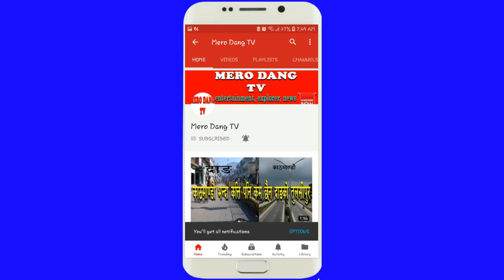अब दाङ राजधानी, बुटवल स्थायी राजधानी बन्न लायक स्थान हैन–कानूनमन्त्री केसी, Dang Rajdhani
अब दाङ राजधानी, बुटवल स्थायी राजधानी बन्न लायक स्थान हैन–कानूनमन्त्री केसी, Dang Rajdhani, Pradesh no 5

बुटवल स्थायी राजधानी बन्न लायक स्थान हैन अब दाङ राजधानी  – कानूनमन्त्री केसी

प्रदेश नम्बर ५ का आन्तरिक मामिला तथा कानूनमन्त्री कुलप्रसाद केसीले हालको अस्थायी राजधानी बुटवल स्थायी राजधानी बन्न लायक उपयुक्त स्थान नभएको बताएका छन्। उनले प्रदेश नम्बर ५ का १२ वटै जिल्लावासीका लागि सबैलाई पायक पर्ने स्थानमा स्थायी राजधानी स्थानान्तरण गर्न आवश्यक रहेको बताएका छन्।

मन्त्री केसीले सबैलाई पायक पर्ने ठाउँ, पर्याप्त भूगोल र सुरक्षाको दृष्टिकोणले सुरक्षित स्थानमा प्रदेशको स्थायी राजधानी स्थानान्तरण गर्न आवश्यक रहेको तर्क प्रस्तुत गरे।

बुटवलमा मन्त्रालय राख्ने ठाउँकै अभाव छ। अत्यन्त साँघुरो ठाउँमा र रोडमै मन्त्रालय राख्नु परेको छ,’– मन्त्री केसीले भने ‘मन्त्रालय भन्ने अनि राम्रोसँग झन्डा गाड्न समेत ठाउँ नहुने स्थानमा पनि के स्थायी राजधानी राख्न संभव हुन्छ र?’ उनले प्रश्न गरे।

प्रदेश नम्बर ५ को अस्थायी राजधानी अपायक ठाउँ र एउटा कुनोमा राखिएको प्रति असन्तुष्टि जनाएका मन्त्री केसीले अघिल्लो सरकारले अस्थायी राजधानी तोक्दा सामान्य मापदण्ड समेत पूरा नगरेको बताए।

‘कुनैपनि दृष्टिकोणले उपयुक्त मान्न नसकिने स्थानमा प्रदेश नम्बर ५ को अस्थायी राजधानी तोक्नुको उद्धेश्य के थियो,’–मन्त्री केसीले आशंका गर्दै भने ‘कतै देउवा सरकारको उद्धेश्य संघीयता सफल हुन नदिने षडयन्त्र त हैन।’

उनले बुटवल लगायत अधिकांश स्थानमा सीमाना नजिक अस्थायी राजधानी तोक्नु सुरक्षाको दृष्टिकोणले समेत अनुपयुक्त भन्दै त्यसमा भारतको समेत कुनै ढंगको हात थियो कि ? भन्ने प्रश्न उब्जाएको शंका व्यक्त गरे ।

विज्ञ टोलीको सुझावको आधारमा सबैलाई पायक पर्ने स्थानमा प्रदेशको स्थायी राजधानी निर्धारण गरिने उनले बताए।

‘लुम्बिनी प्रदेश र दाङ राजधानी’ एउटा बलियो एजेण्डा हो – मन्त्री केसी

आन्तरिक मामिला तथा कानूनमन्त्री केसीले हालसम्म जनताले उठाउँदै आएको ‘लुम्बिनी प्रदेश र दाङ प्रदेश राजधानी’ एउटा बलियो एजेण्डा भएको बताए ।

‘जनताले उठाउँदै आएको यो सवाल कमजोर एजेण्डा हैन, अत्यन्त सशक्त र उपयुक्त एजेण्डा पनि हो,’–मन्त्री केसीले भने ‘विश्वले चिरपरिचित नाम राख्नु उपयुक्त हो र नेपालकै सबैभन्दा ठूलो उपत्यका दाङमा राजधानी सार्नु न्यायोचित नै हुनेछ।’ दाङको पक्षमा स्पष्ट संकेत गरेको भएपनि कुन स्थानमा भन्ने कुरा भने उनले उल्लेख गर्न चाहेनन्।